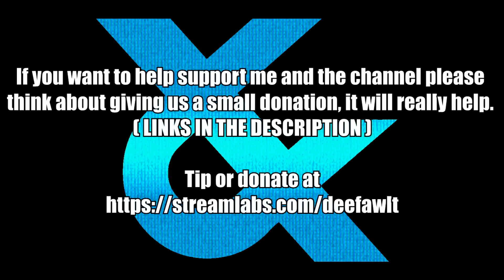B JENET from KOF XV in Soul Calibur VI VIEWER REQUEST